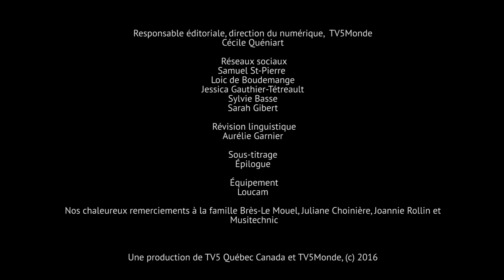Connexion en cours - ep1 - Paris, nouvelle vie, nouveau boulot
Mani s'installe à Paris pour les 6 prochains mois. Pas question de s'éloigner de sa fille Lili et de sa mère qui sont restées au Québec. Malgré le nouveau boulot et la nouvelle vie, il faut rester connecté!

Connexion en cours, une série de TV5 Québec Canada et TV5MONDE sur les enjeux d'identité culturelle et générationnelle... en vidéoconférence!